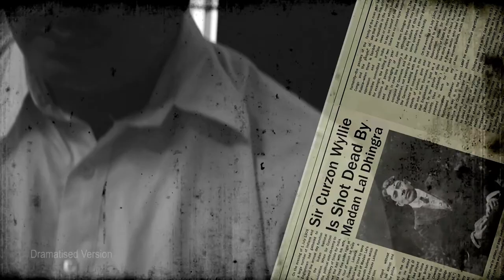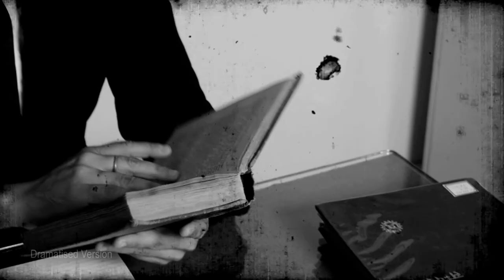Personalities of india - Lala Har Dayal Film No 217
A polymath who gave up a career of Indian Civil Service to be a part of the freedom struggle of India… Lala Har Dayal was such a bright student that the Government awarded him scholarship for higher studies in England. He joined St. John’s College, Oxford. In London he met Shyamaji Krishna Verma, Vinayak Damodar Savarkar and Madam Cama, such was the charm of their company that Hardyal threw away the scholarship. He returned to carry on political work at Lahore. He left for London again in September 1908. The assassination of Sir W.C. Wyllie by Madan Lal Dhingra forced Indian revolutionaries in London shifted to Paris. Har Dayal accompanied them and launched a monthly journal -Bande Matram. Har Dayal later sifted to the U.S.A. where he founded the Ghadar Party. He inspired many emigrant Indians in Canada and the USA to fight against British Imperialism. The Gadar Party movement spread like wildfire in the United States that in April, 1914, the American government, under pressure from the British, arrested him on charges of spreading anarchist propaganda. He managed to migrate to Germany to sought German support for the liberation of India. Distressed at the attitude of the German Government, he left Germany and finally settled down in Sweden… when the British Government granted amnesty to all political refugees. He came back to do his doctorate on Bodhisatine Doctrine in Buddhist Sanskrit Literature in October, 1931. From then onward he followed only literary pursuits. September, 1938 he went to U.S.A. to deliver a series of lectures, he was found dead on 4th March 1939 in Philadelphia.